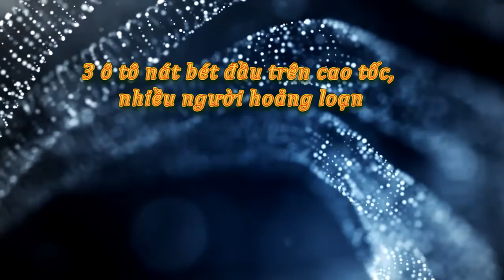Tin tức trong ngày - 3 ô tô nát bét đầu trên cao tốc, nhiều người hoảng loạn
Trưa nay 2/5, trên tuyến cao tốc TP.HCM-Long Thành-Dầu Giây (HLD) xảy ra vụ tai nạn liên hoàn khiến 3 ô tô nát đầu, 3 người bị thương.